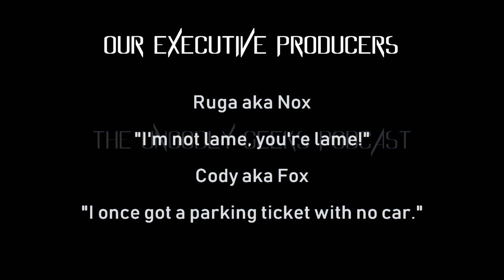The Ungodly Geeks Podcast Episode 50: Cracklin' Bacon: A 420 Story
Hello hello!

How is everyone today? Joe here, dropping off another episode.

This is our 50th episode, and we wanted to do something special. So we did! Our buddy Matt joins us for this episode as we talk about random topics, then do a short review of Super Troopers 2.

Much love.

-Joe